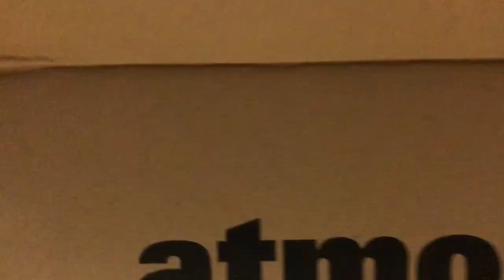Nike Terminator Low "University Gold and Navy/Michigan" 開けてみた #36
名作が気軽に買える良い時代

※花粉症により、咳払い等が入っている恐れがあります。ご了承くださいませ。

プロ野球のカードとスニーカーの開封を主にやっております。

今回はナイキ ターミネーター ロー "ユニバーシティゴールド アンド ネイビー/ミシガン"を開封いたしました。
大好きなミシガンカラー、更には大好きなターミネーター。ローカットは初めてですが、もうたまりません。これではお金も貯まりません。

今回登場したスニーカー
　Nike SB Zoom Blazer Mid "Michigan"
　（ナイキ SB ズーム ブレーザー ミッド "ミシガン"）